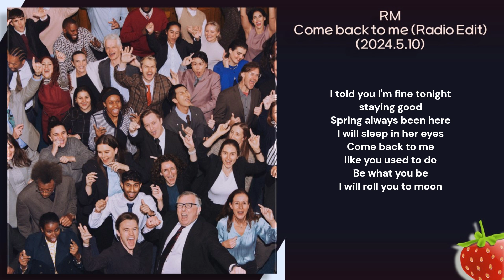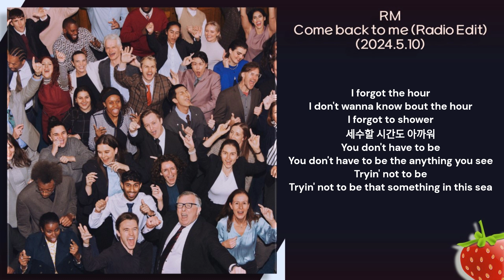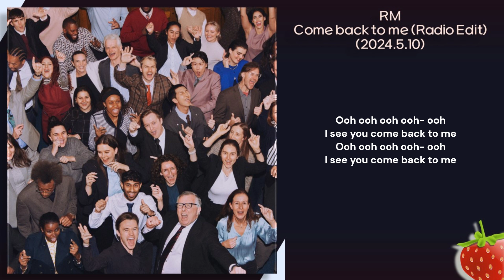RM – Come back to me(Radio Edit)(2024.5.10.)-가사(Lyrics)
I told you I'm fine tonight
staying good
Spring always been here
I will sleep in her eyes
Come back to me
like you used to do
Be what you be
I will roll you to moon

I forgot the hour
I don't wanna know bout the hour
I forgot to shower
세수할 시간도 아까워
You don't have to be the anything you see
Tryin' not to be
Tryin' not to be that something in this sea

I see you come back to me
Ooh ooh ooh ooh- ooh

You are my pain, divine, divine
Get get get to the
Divine, divine, so fine